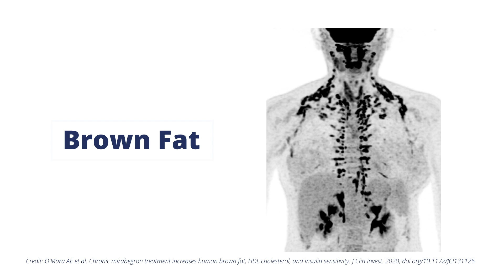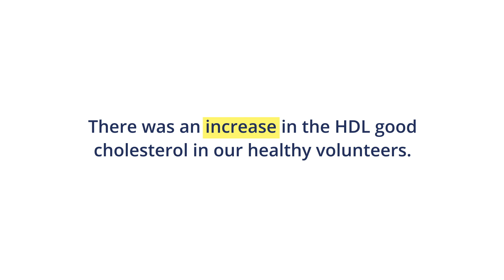Drug Activates Brown Fat in Early Trials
NIDDK investigator Aaron Cypess M.D., Ph.D., discusses key findings from a 2020 NIH study, in which a drug approved to treat overactive bladder activated brown fat in a small group of healthy women and had several other beneficial metabolic effects. Brown fat, or brown adipose tissue, is a form of fat that burns calories to generate heat.